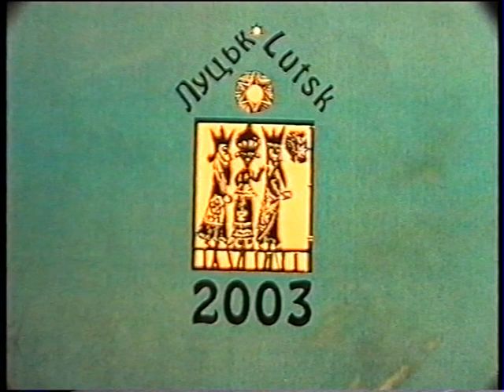Фестиваль вертепів Луцьк 2003 10